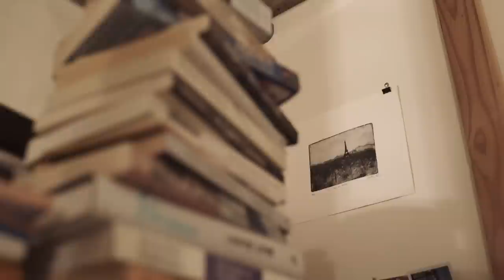Mark Suciu | Inspired By...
Mark Suciu, Inspired By... School. Hear from Mark on his love for skateboarding and drive towards getting an education in the latest from our Inspired By Series.